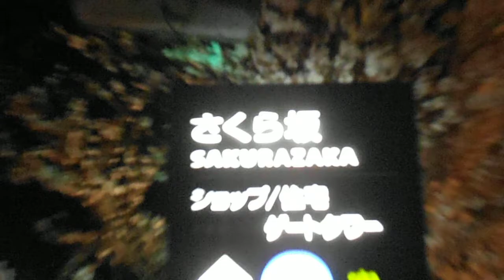DSCF2607六本木ヒルズさくら坂20150330夜桜